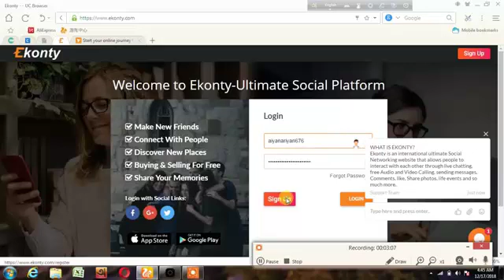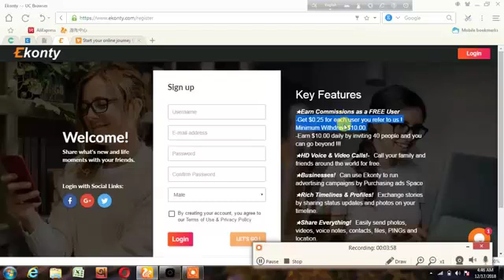Ekonty Latest Update About Withdraw In telugu (Ekonty Social media app) Earn Free Paypal Cash